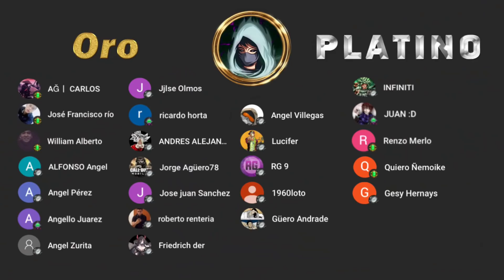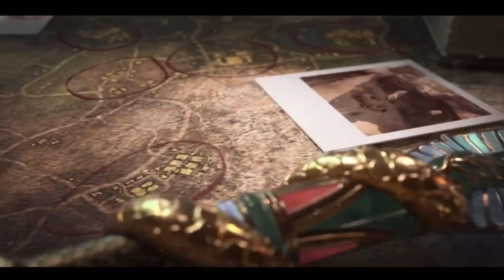AL FIN! COD POINTS GRATIS Y NUEVAS MEJORAS EN COD MOBILE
100 Suscriptores .✔️
500 Suscriptores. ✔️
1K Suscriptores .✔️
2K Suscriptores. ✔️
5k Suscriptores. ✔️
10k Suscriptores. ✔️
50k Suscriptores. ✔️
100k Suscriptores. ✔️
200k Suscriptores .❌